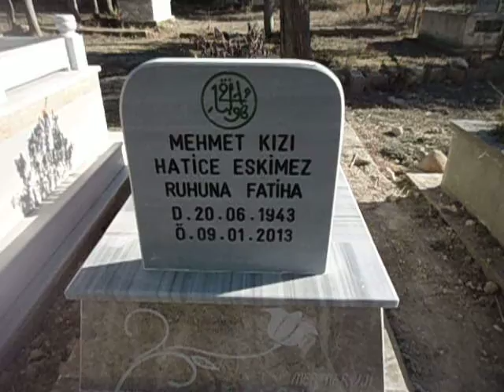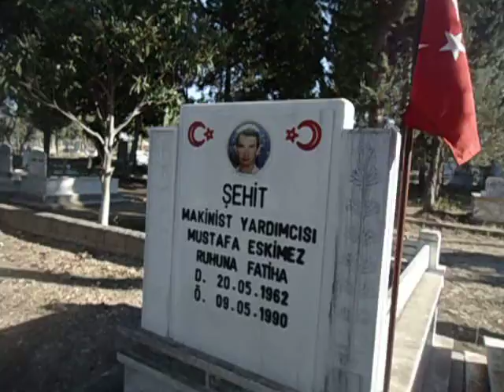KADİRLİ ESKİMEZ AİLESİ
ŞABABLI MEZARLIĞINDA ADIYAMAN EMPRADORU VE AFYON BEYAZI MERMERİNDEN BAŞ TAŞI 7LİK MARMARA MERMERİNDEN YAPTIĞIMIZ BU MEZARIN HER ÜÇ CEPHESİNE VE BAŞ TAŞINA ÖZEL EL İŞÇİLİKLİ OSMANLI LALE RESMİ İŞLENMİŞTİR.SULUK KONMUŞTUR VE ÇİÇEKLENDİRMESİ FİRMAMIZ TARAFINDAN YAPILMIŞTIR.